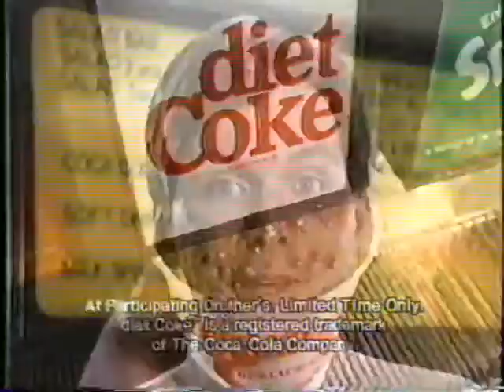Druther's Restaurant - Salad Bar & Fish Theme - TV Commercial - Greg Arnold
Druther's Restaurants were based in Louisville years ago.  Basically Kentucky, southern Indiana and southern Illinois.